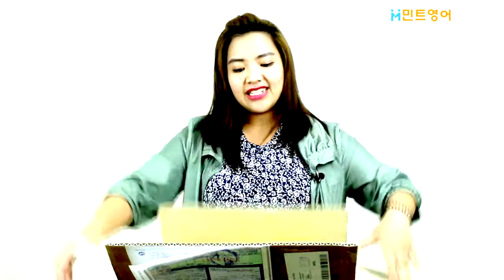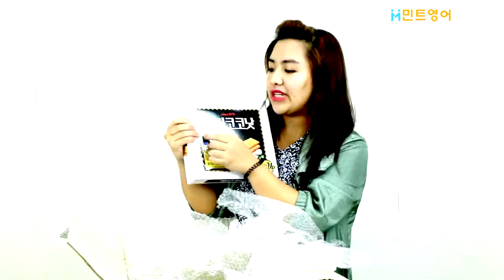Teacher Peach TY vid 03 29 2017 전화영어, 화상영어, 전화영어추천, 화상영어추천, 전화영어후기, 화상영어후기, 전화영어순위, 화상영어순위, 민트영어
전화영어, 화상영어, 전화영어추천, 화상영어추천, 전화영어후기, 화상영어후기, 전화영어순위, 화상영어순위, 민트영어